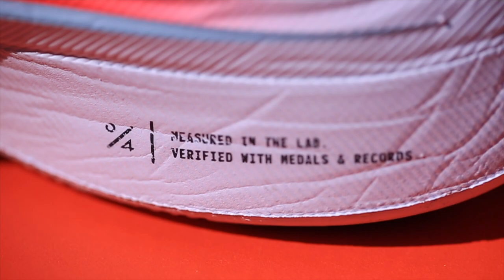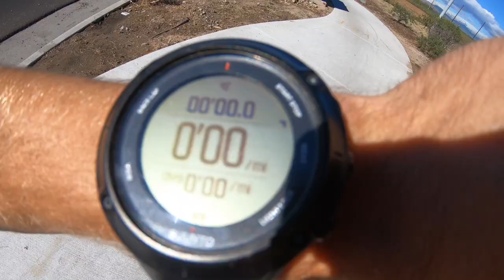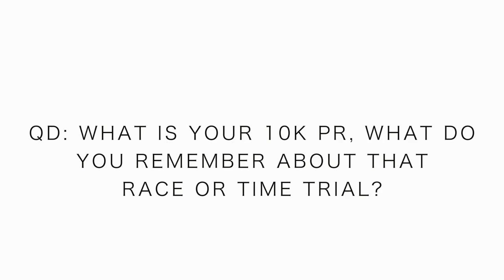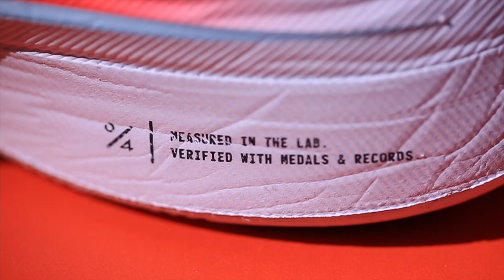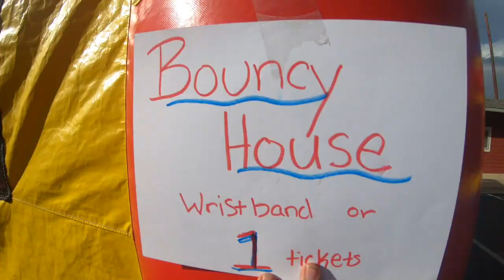Nike Vaporfly 4% Flyknit 10k time trial | Running faster?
The Nike Vaporfly 4% Flyknit 10k time trial was a huge success, I did run faster in this shoe! I ran faster than I expected to be honest. The Nike Vaporfly 4% Flyknit is a fascinating running shoe to get your hands on. This shoe is designed for fast racing! The shoe is simply designed for speed over the half marathon and full marathon distances. Eliud Kipchoge recently wore the Nike Vaporfly 4% Flyknit in his world record marathon race, in Berlin. What an amazing athlete he is, and what an amazing running shoe the Nike Vaporfly 4% Flyknit is to help Eliud Kipchoge break the world marathon record, and by a lot of time too! Kipchoge is a real inspiration, ever since his sub 2-hour attempt in Italy a couple years ago. It will be very interesting to see how the Nike Vaporfly 4% Flyknit will progress in future running shoe releases. In today's daily vlog, I took this shoe out for a fast spin down the Platte River concrete bike path. I was able to hold a 5:19 per mile pace for a 10k time trial on an absolutely beautiful day. The Nike Vaporfly 4% Flyknit running shoe performed very well. My first mile was 4:58, and from then I went to 5:18 miles for the rest of the 10k time trial in the Nike Vaporfly 4% Flyknit. From the beginning of the 10k time trial in the Nike Vaporfly 4% Flyknit, to the end, the running shoe felt like it gave me a nice return on energy, and therefore improved my running economy. Supposedly the Nike Vaporfly 4% Flyknit running shoe improved marathon running times for Strava runners by 3-4%. The New York Times published an article recently on Kipchoge's world marathon record in Berlin, and gathered data from Strava runners, advancing the Nike claim that the Nike Vaporfly 4% Flyknit will improve your marathon running time by 3-4%. Is that a true claim by Nike and this New York Times article? At this point, I would lean in that direction for the improvement of running economy. The New York City marathon, the Chicago marathon, and the Boston Marathon will all be filled with runners who will wear the Nike Vaporfly 4% Flyknit. I'm really fascinated to see how Adidas, Reebok, Hoka, and Brooks responds to this new advancement in running shoe technology. Isn't it exciting to be a runner this day in age with the incredible advancement in running shoe technology? I am impressed with the competition that is taking place within the running shoe competitors. Competition on the track, and on the roads, and within running shoe companies is good for all of us runners who want to race faster in 2018 and into 2019. The Nike Zoom Vaporfly 4% Flyknit just pushed the bar much higher for marathon running shoes moving forward. I believe it is finally time that I put my hat in the ring for about with a fast road marathon race in 2019. On that note, can you share below in the comments any ideas for flat, fast, sea level marathon races? I'm really foreign to the marathon distance, as I have focused more so on ultra running in the past 5 years. With your help and support and ideas, I know I can get to the starting line fit and ready to race a fast marathon race in 2019, and most likely in this shoe, the Nike Vaporfly 4% Flyknit. I look forward to your ideas and questions. The effort was very fun to undertake, and yes, with no interval or speed training. This 10k time trial in the Nike Vaporfly 4% Flyknit was purely a strength effort once again. See you tomorrow with more running videos.

🎧 MUSIC 🎧

1. Canon 7D Mark I & Canon 5D Mark III
2. Rode Video Pro Mic
3. SYRP Genie (time-lapse) & Magic Carpet Slider
4. DJI SPARK

Cya tomorrow.